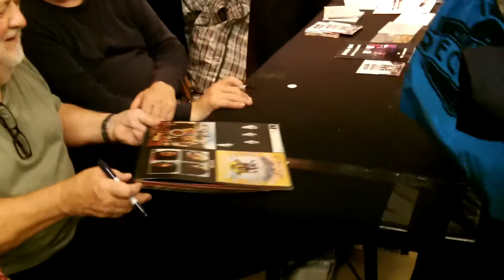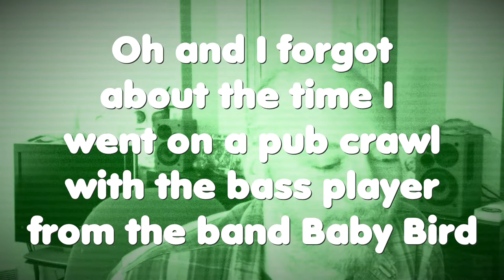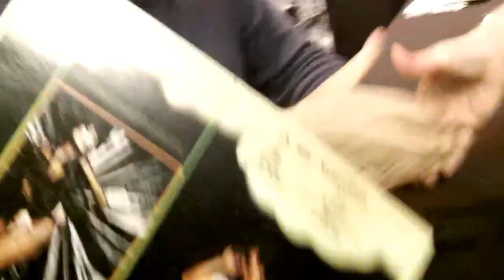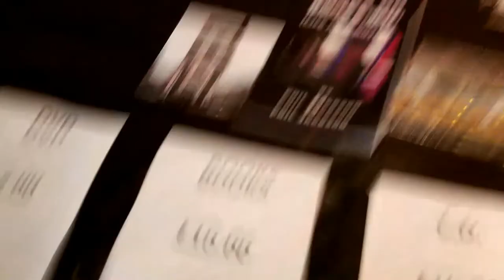Seeing The Rutles! + Talking About Meeting Famous People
I got to see the legendary Rutles play live in my home town and met one of my songwriting heroes Neil Innes!
Plus some stories about meeting famous people - tell me yours in the comments.